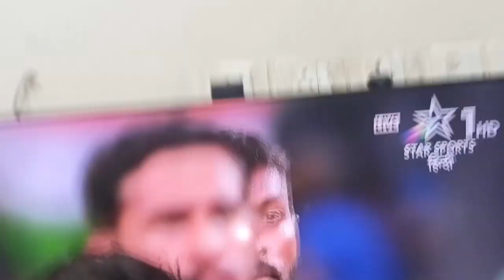THE CRAZYNESS OF CRICKET FANS 🔥🤩at NIT JALANDHAR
We only needed 7 off the last over but even if we needed 15, I’d have fancied myself.

My career best match that I'm watched at nit Jalandhar. I can't say my happiness or all the nit Jalandhar students happiness in this video's. you just imagine all the boys almost  senior or junior out hostel and join the winning rally. 12am  to 28/08/2022.

it's beautiful moments 😍